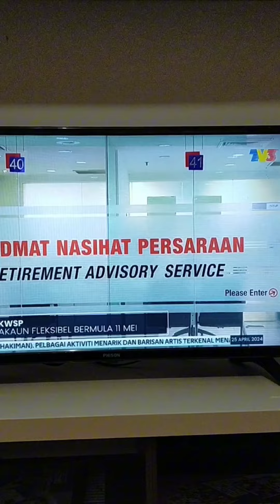Berita Gembira Buat Ahli KWSP | Berita TV 3